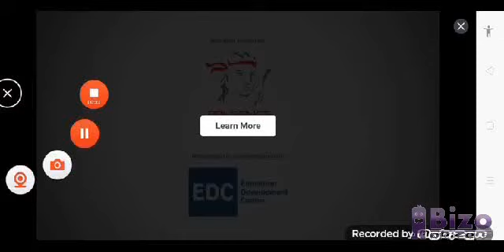cha ching's money adventure 2022 Advert Reverse